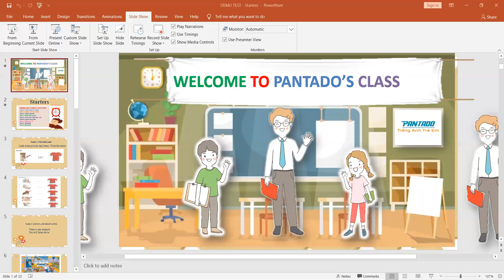16th demo of the month: Cancelled 04/25/2020